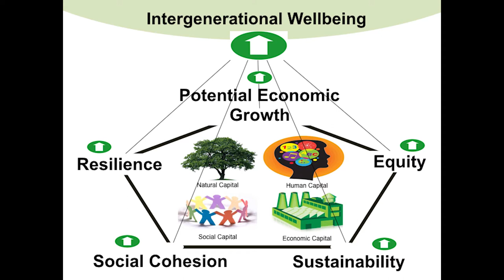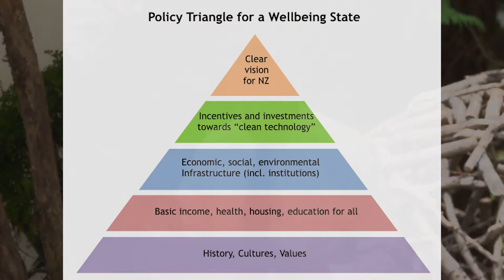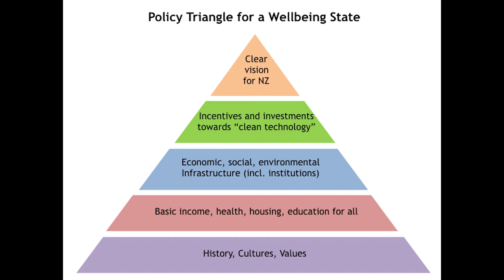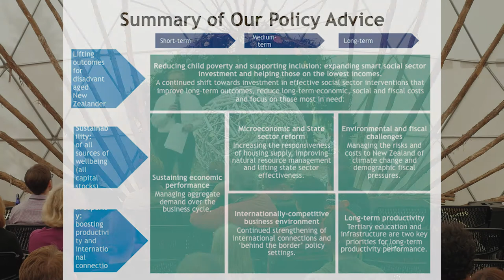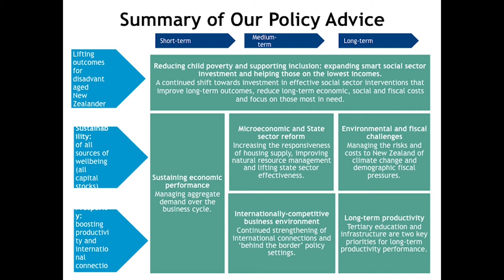Dr Girol Karacaoglu ~ Public Policy & Valued Lives ~ New Frontiers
New Zealand Treasury's Chief Economist Dr Girol Karacaoglu speaks about his work developing a Living Standards Framework for New Zealand that promotes intergenerational wellbeing across social, environmental, cultural and economical factors.